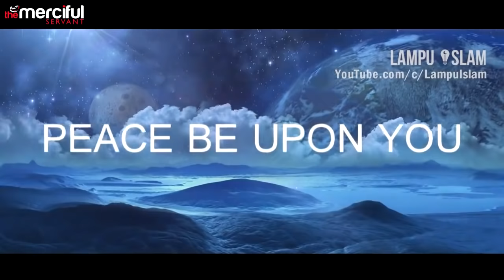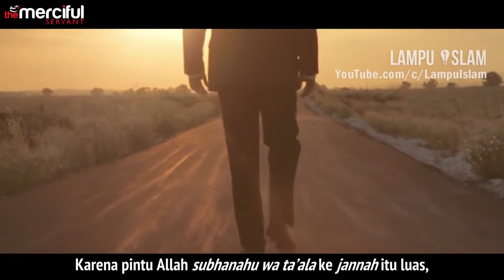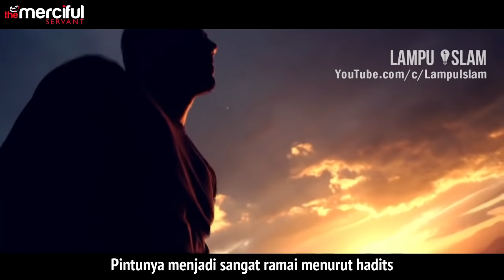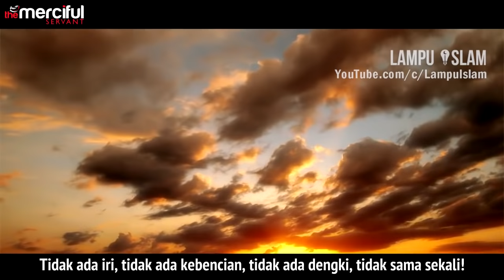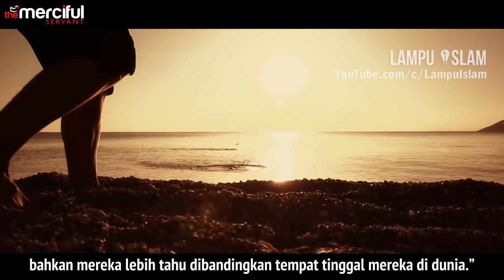Seperti Apa Rupa Pintu Surga? | Yang Muslim Harus Tahu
▬▬▬▬▬▬▬▬▬▬▬▬▬▬▬ஜ۩Ϫ۩ஜ▬▬▬▬▬▬▬▬▬▬▬▬▬▬▬
Video Lampu Islam sebelumnya:

Pembicara: Ustad Bilal Assad
▬▬▬▬▬▬▬▬▬▬▬▬▬▬▬ஜ۩Ϫ۩ஜ▬▬▬▬▬▬▬▬▬▬▬▬▬▬▬
CATATAN

TOPIK
Dalam video kali ini kita akan membahas bagaimana rupa pintu surga. Selain itu, kita juga akan mengupas hadits-hadits dari Nabi Muhammad shalallahu 'alaihi wasallam tentang para ahli surga ketika mereka baru pertama kali memasukinya. Di video ini diceritakan bagaimana para malaikat menyambut mereka dengan kata-kata yang menyejukkan hati, bagaimana para penduduk surga terpukau dengan keindahan surga, dan sebagainya. Ayo kita simak pembahasan selengkapnya dalam video berikut ini.